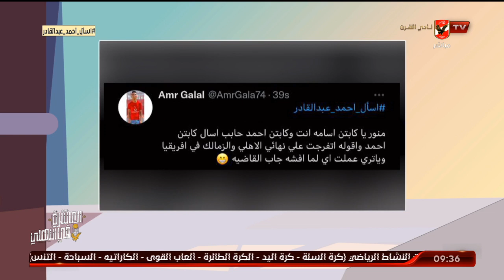اختبار على الهواء من الكابتن أسامة لـ "أحمد عبد القادر" متعلق بـ"القاضية".. شاهد رد الفعل | الأشبال